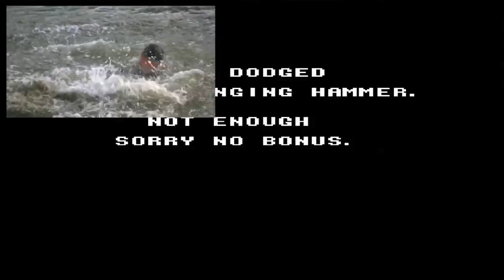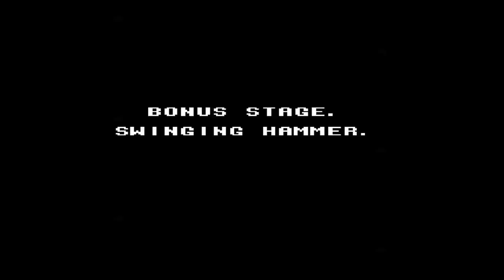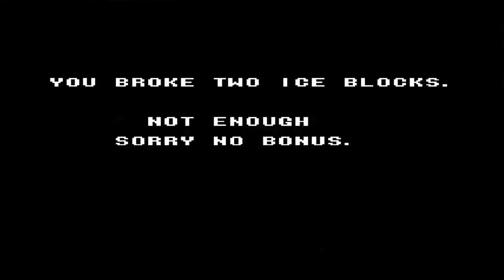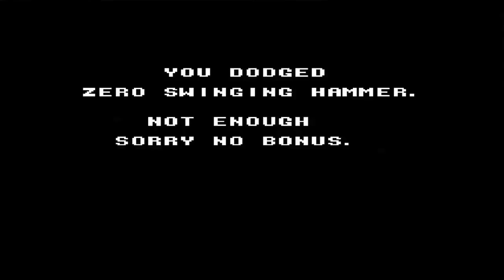The Karate Kid (NES) Review & Playthrough 🎮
The Karate Kid for the Nintendo Entertainment System (NES) revolves around the Karate Kid 2 movie.
The cast from The Karate Kid 2 consists of Ralph Macchio as Daniel Larusso, Pat Morita as Mr. Miyagi, Tamlyn Tomita as Kumiko, Danny Kamekona as Sato, William Zapka as Johnny Lawrence, Martin Kove as John Kreese, Yuji Okumoto as Chozen, and Pat E. Johnson as the Referee, and fight choreography expert.